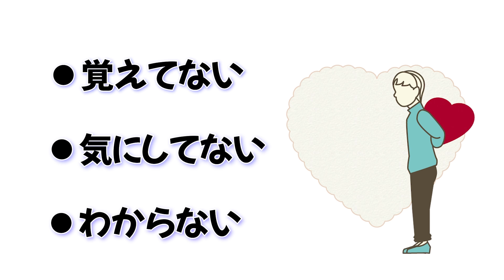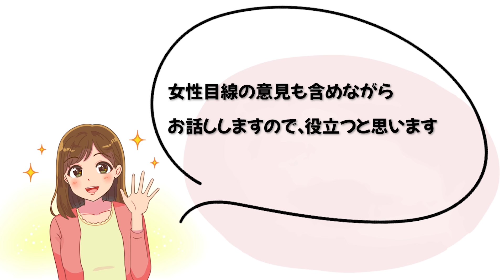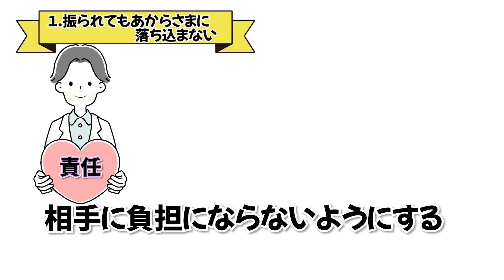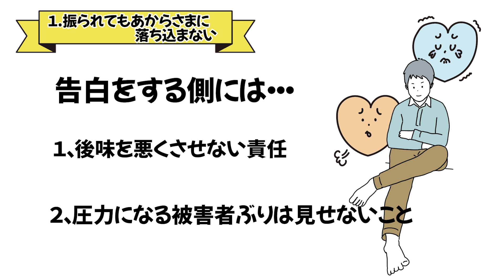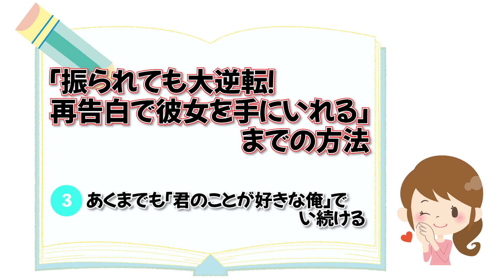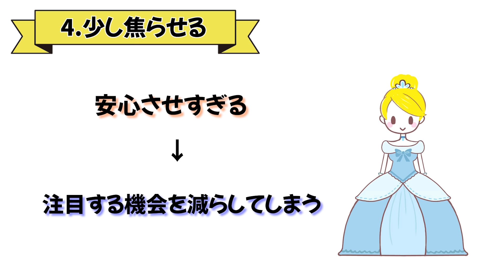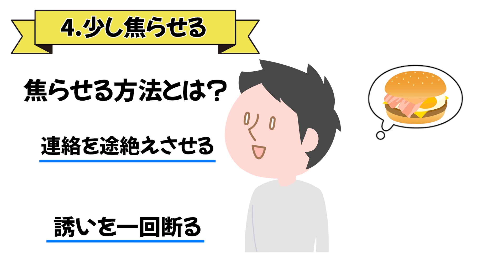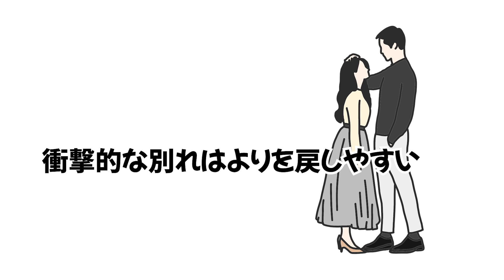振られ男の大逆転！再告白で彼女を手に入れるまでの方法とは【ゆるーりチャンネル】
好きな子に告白して振られてしまった時、あなたはどんな反応をするでしょうか？
「覚えてない」「気にしてない」「わからない」という人は多いかもしれませんが、この瞬間の反応次第で女性の中に残る男性の印象って大きく変わるんですよね。
この時の反応があまりにも幼稚だと、女性は「あ、振って正解だった、もう関わりたくない」と感じて一気に冷めてしまいます。

でも、この時にスマートな反応を返せると、女性は絶対に嫌な気持ちにならないし「惜しいことをしたかもしれない」とさえ思うんです。
振られても最後の印象が良くてその後の対応がスマートなら、女性とあなたの立場が一気に逆転します。
上手く進められれば次は女性の方があなたを求めて来るようになるってことですよ♪
振られても「全てが終わった」なんて絶対に思わないでください。